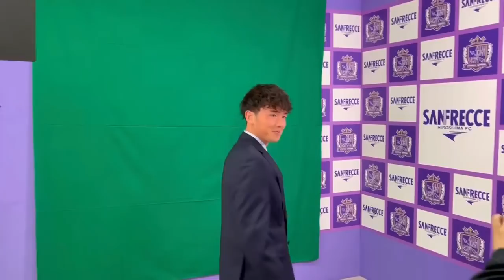【裏側】サンフレッチェ広島ユース同期4人のスーツ撮影の裏側に密着！仲良し4人組の撮影は色々とツッコミどころが多すぎたｗ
アカデミー出身の同期4人組の撮影現場に潜入！すんなりとはいかない撮影の裏側をお見せします！
（川村拓夢選手・大迫敬介選手・満田誠選手・仙波大志選手）

【ユース23期生J1デビュー記念！サンフレッチェクラブ新規入会キャンペーン♪ 】

【サンフレッチェ広島SNSアカウント】